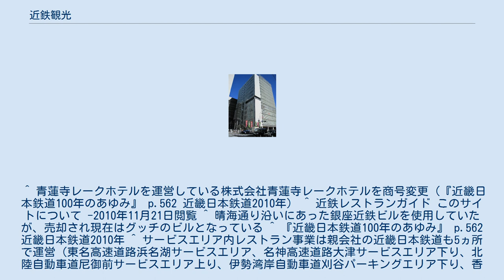近鉄観光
近鉄観光株式会社（きんてつかんこう）は、日本の飲食業、旅館経営をしていた近鉄グループの会社である。
本社は大阪府大阪市天王寺区上之宮町2番14号にあったが、のちに同区上本町六丁目の上本町YUFURAに移転した。
 近鉄沿線内の関西・東海地区を中心に日本料理店や中華料理店などの運営、高速道路のサービスエリア（近鉄レストラン）やゴルフ場のレストランの運営、ホテル・旅館の運営、弁当（「グリル近鉄」のブランド名。駅弁も含む）・冷凍麺他の食品製造、近鉄各駅の駅売店事業や、近鉄特急の車内販売業務を行っていた。
 2002年には車内販売の終了とともに、弁当製造・販売から撤退。
駅構内での売店営業も親会社の近畿日本鉄道へ譲渡した。
また、2006年には一部の近鉄特急（当初は伊勢志摩ライナー、2021年現在は「しまかぜ」と青の交響曲）で車内販売を復活したが、売店営業・車内販売とも当社は関与せず、近畿日本鉄道から近鉄リテーリングに委託の形を取っている。
 2010年9月1日をもって、会社分割によりレストラン事業を近鉄リテールサービスに、旅館事業と高速道路サービスエリア事業は近畿日本鉄道（近鉄グループホールディングス）に譲渡した。
譲渡後、これら事業のうち、レストラン事業は「株式会社近鉄レストラン」、旅館事業は「株式会社近鉄旅館システムズ」に運営委託している。
サービスエリアは近畿日本鉄道直営となったが、その後近鉄リテールサービス（後に近鉄リテーリングに社名変更）に譲渡している。
 なお旅行業を行う近畿日本ツーリスト（旧近畿交通社）とは歴史的つながりはない。
 近鉄観光時代に運営していた各事業について記載する。
 など ^ 社屋跡地は近鉄不動産のマンション「ローレルコート大阪上本町」となった ^ かつて存在し、近鉄観光に吸収された同名の会社とは別。
 ^ 青蓮寺レークホテルを運営している株式会社青蓮寺レークホテルを商号変更（『近畿日本鉄道100年のあゆみ』 p.562 近畿日本鉄道2010年） ^ 近鉄レストランガイド このサイトについて -2010年11月21日閲覧 ^ 晴海通り沿いにあった銀座近鉄ビルを使用していたが、売却され現在はグッチのビルとなっている ^ 『近畿日本鉄道100年のあゆみ』 p.562 近畿日本鉄道2010年 ^ サービスエリア内レストラン事業は親会社の近畿日本鉄道も5ヵ所で運営（東名高速道路浜名湖サービスエリア、名神高速道路大津サービスエリア下り、北陸自動車道尼御前サービスエリア上り、伊勢湾岸自動車道刈谷パーキングエリア下り、香芝サービスエリア上り）